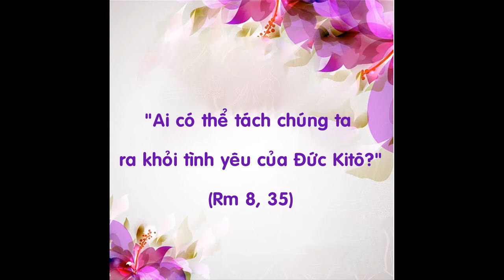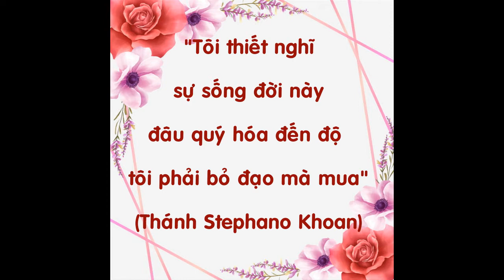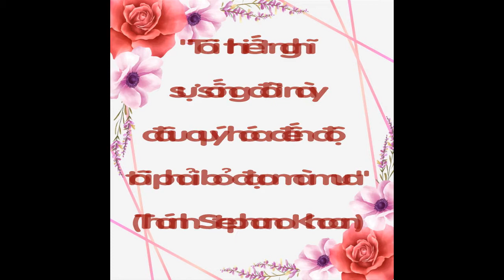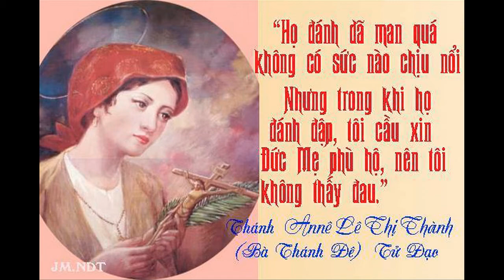VIẾT TIẾP BÀI CA NGÀN TRÙNG - Mững lễ các Thánh Tử Đạo Việt Nam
Trụ sở chính:
ĐC: 57 Đường số 4, P. Tam Phú. Tp. Thủ Đức